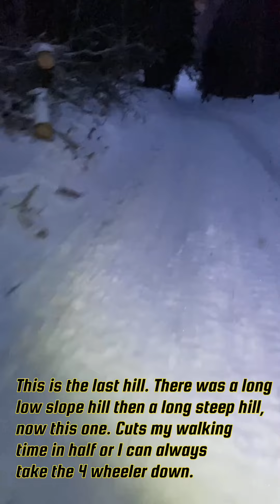Living Offgrid - Winter in a yurt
Just a little late for this video but wanted to throw at you the only video I have of last winter in the yurt and also our first winter.